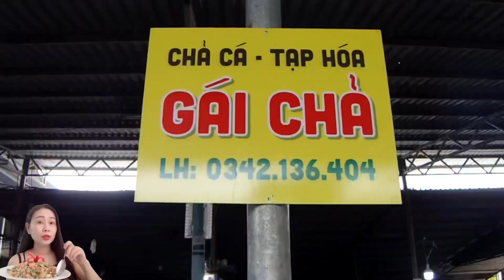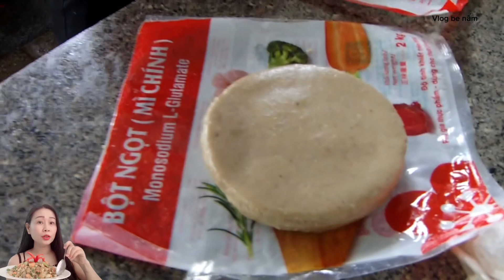Trời chuyển gió mà chợ hôm nay đầy cá tươi/gian hàng chả cá chiên nhìn ngon hấp dẫn 25k một miếng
Vlogbenam Troichuyengiomachohomnaydaycatuoi/gianhangchacachiennhinngonhapdan25kmotmieng